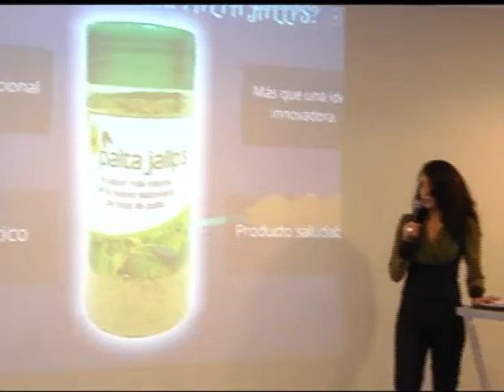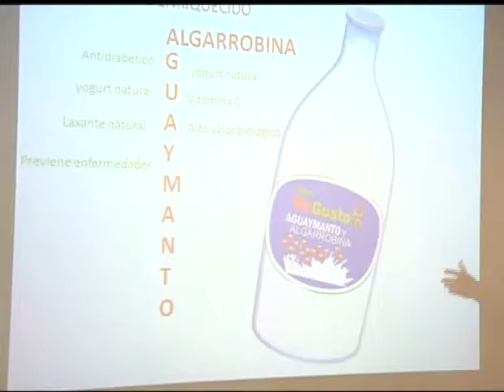SABADO 19 ABRIL 2014 PARTE 1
Bruno Giuffra entrevista a:

- Mara Seminario, Grte. Gral. de la Fundación Romero, quien nos hablará sobre la convocatoria de jóvenes para ser parte de la tercera edición del programa nacional "Para Quitarse el Sombrero".
- Gustavo Caillaux Pérez-Velazco, Grte. Gral. de Owens Illinois Perú, una compañía que se especializa en la fabricación de vidrios para envases de productos.
- Nory Rodríguez, Grte. Gral.  de TaxiBeat, una empresa de servicios de taxis de origen griego que acaba de ingresar a nuestro mercado.